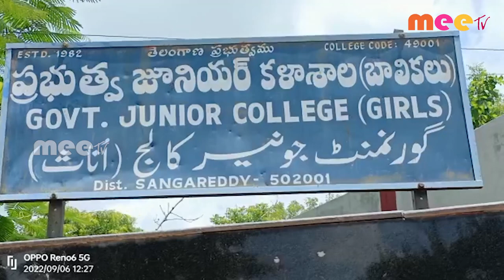విద్యార్థులతో ముఖాముఖి ll MEETV NEWS